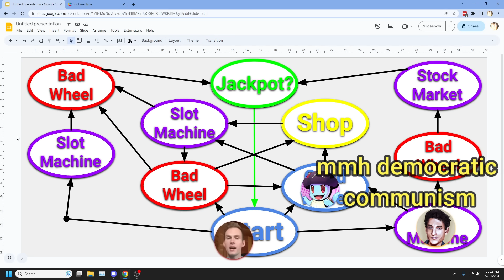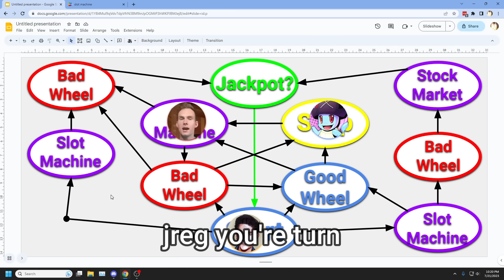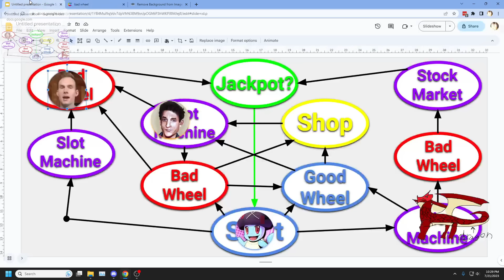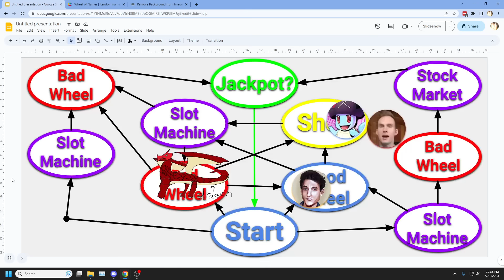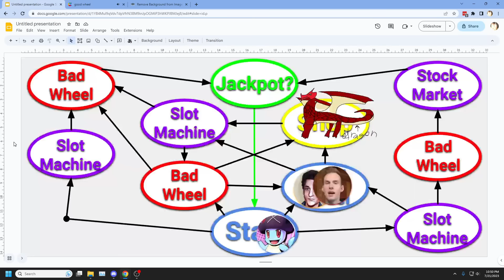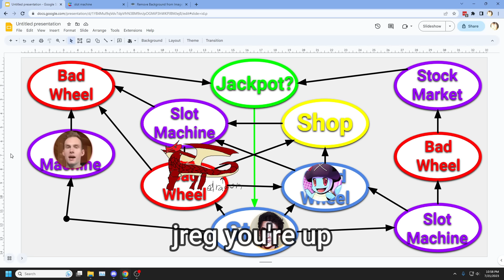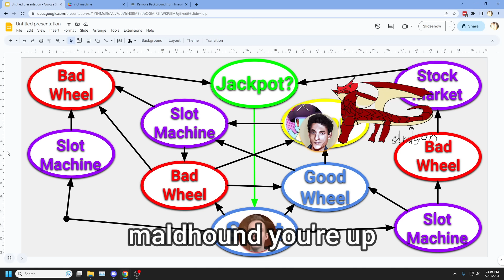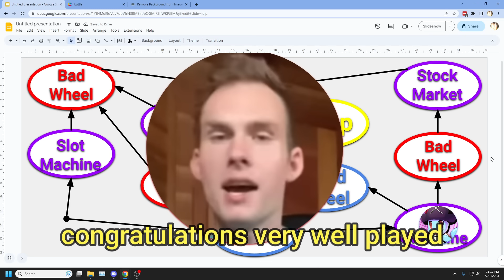I Made A Game But Its All Luck Based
buy this to get energy